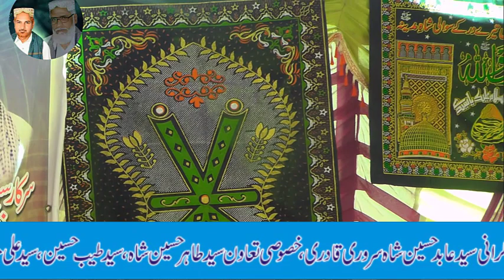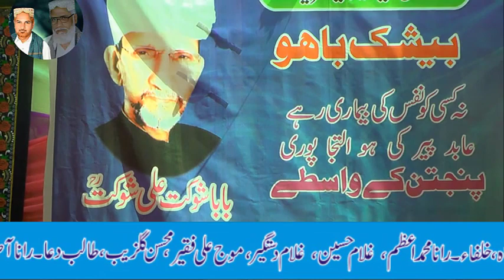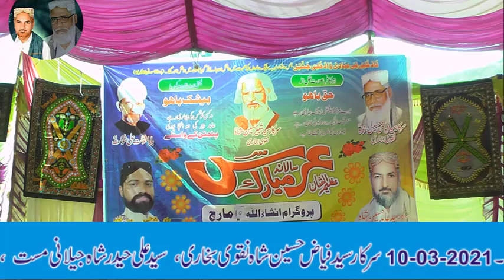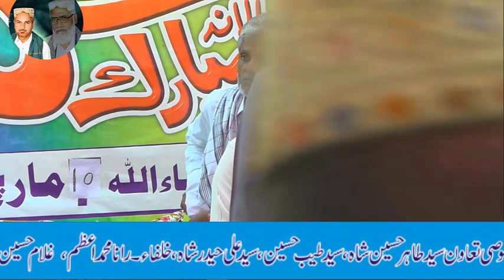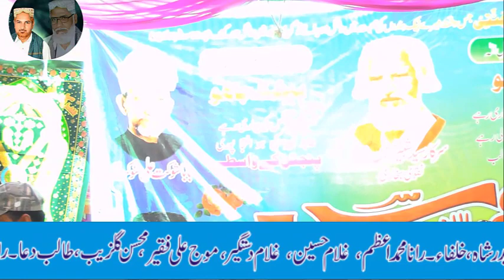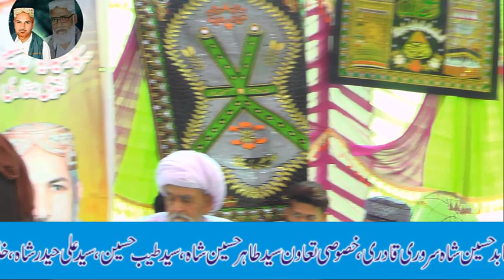URS 2021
Description
Syed Abid Hussain Jillani